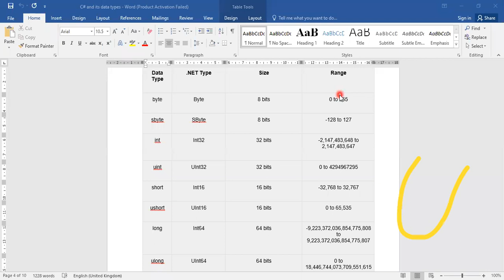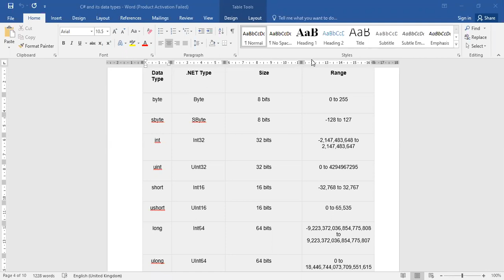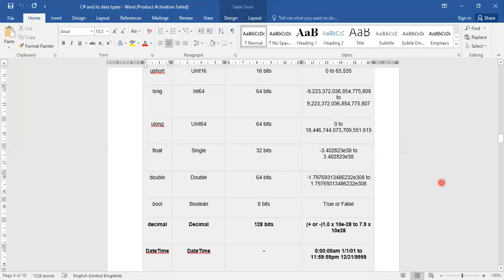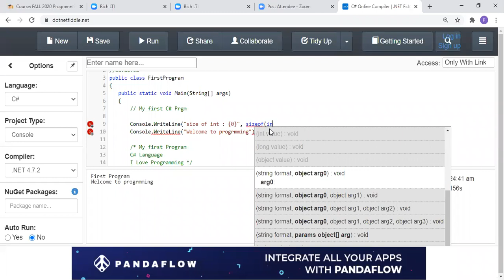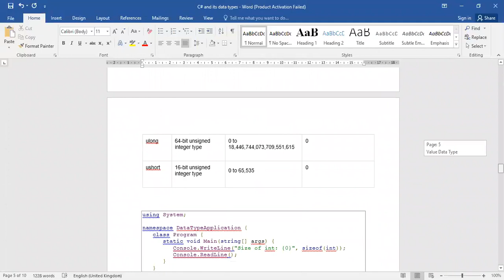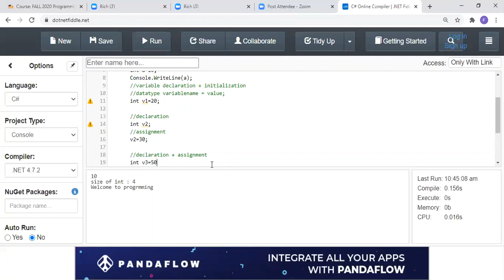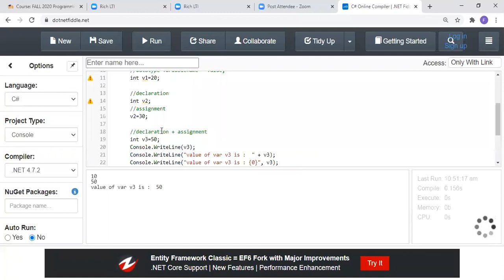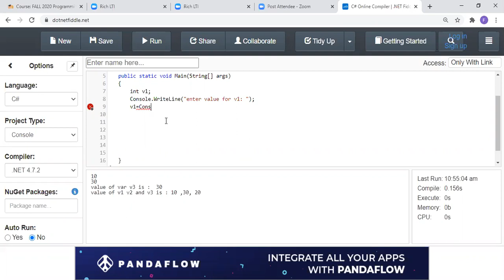PF 105045-46 16th September, 2020 p2